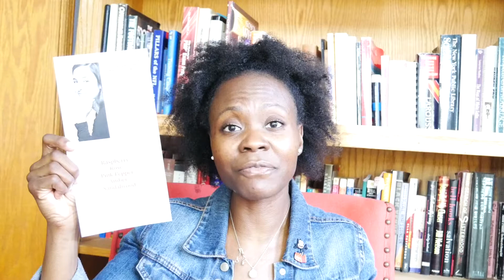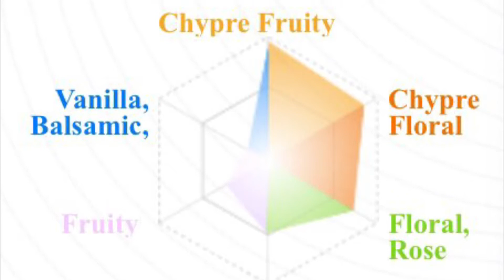WAFT.COM FIRST IMPRESSIONS | How Does the Custom Perfume Stack Up?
Have you ever tried any custom products?  What were your thoughts?
I'm really hoping I love this scent. Can't wait to give you the update!  P.S. Please Ignore the Pimple Patch on my Jaw! 😳